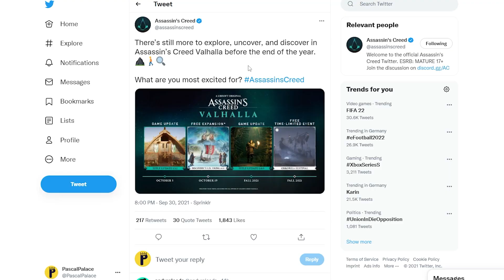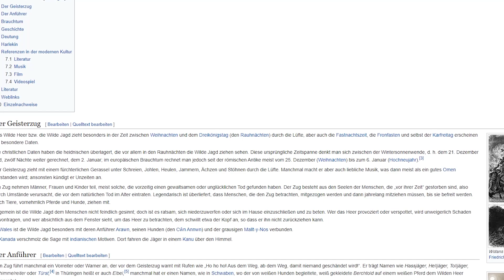SEASON 4 Start ist BEKANNT! Patch 1.3.2 kommt bald | AC Valhalla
Meine Hardware
MEIN STREAMING GEAR:
Mein Mikrofon
MEINE PHEREPHERIE:
Wireless Headset
FLIGHT SIM STUFF:
MEIN PC:
-AiO Wasserkühlung

Artist: Sarah Schachner, Jesper Kyd, Einar Selvik